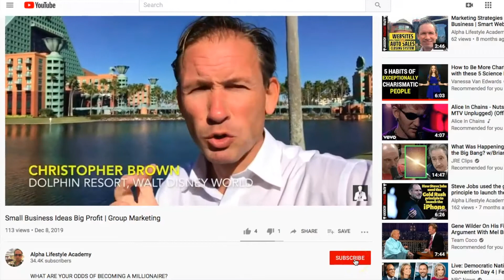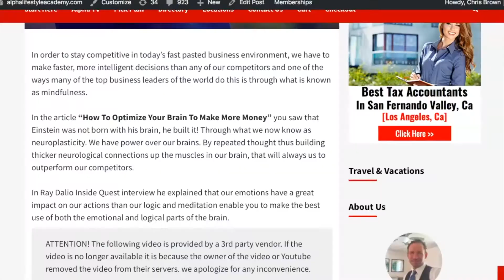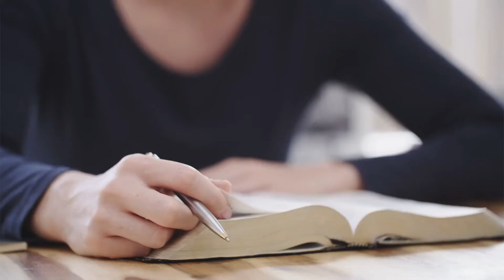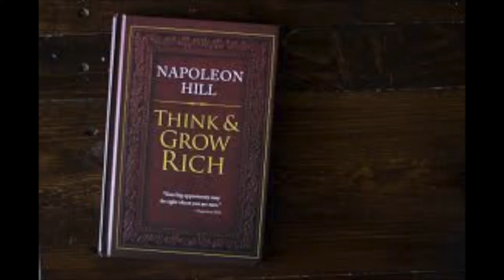Make More Money Using Mindfulness & The Law Of Attraction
Make More Money Using Mindfulness
►Get $300-$800 per month cashback on your normal everyday expenses with your FREE cash back card
►What Are Your Odds Of Becoming A Millionaire?